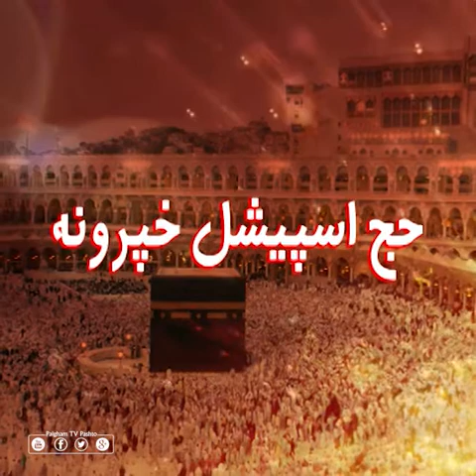د‌ عرفې په ورځ وقوف يا پر عرفات ايسارېدل تر کوم وخته پورې وي؟